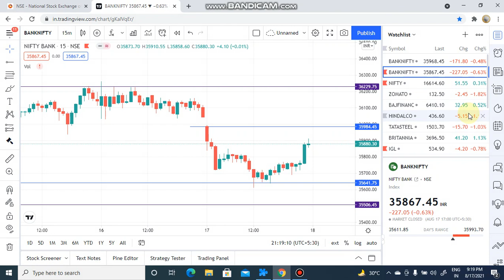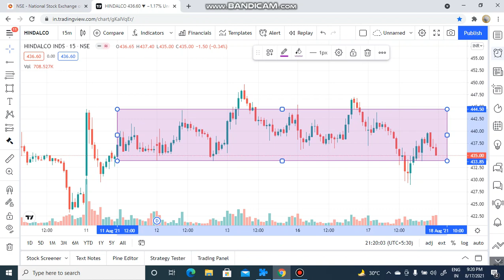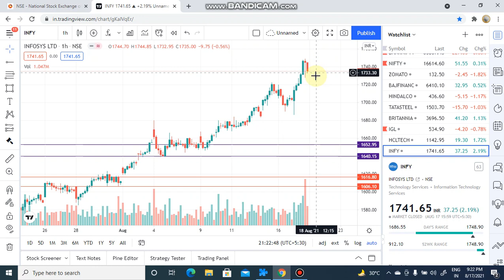Zero Hero Trade Analysis | Nifty and Banknifty Levels | Intraday Stock for tomorrow | Expiry Day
Topic Covered

share market
intraday
intraday trading
intraday shares for 05 July 2021
5 July intraday calls
5 July 2021 stocks
stock market
intraday trading
angel broking
zerodha
demat account
Nifty
bank nifty
banknifty
banknifty trading